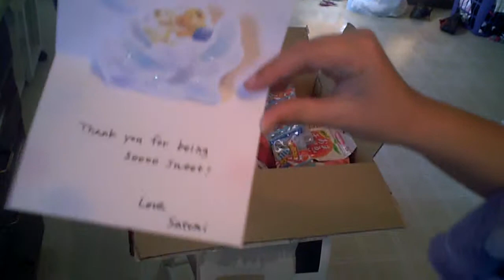Opening Package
Opening a package from Satomi